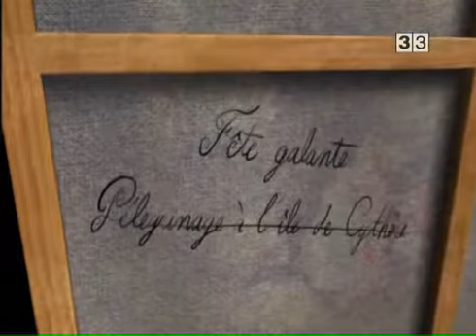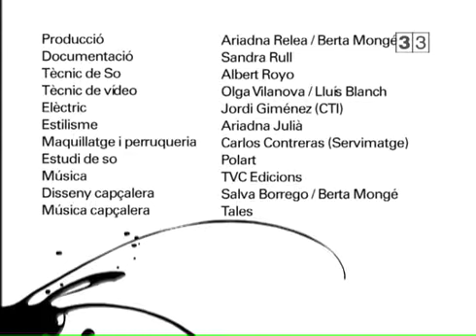Pinzellades d'Art - Embarcament a Citera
Embarcament a Citera de J.A.  Watteau